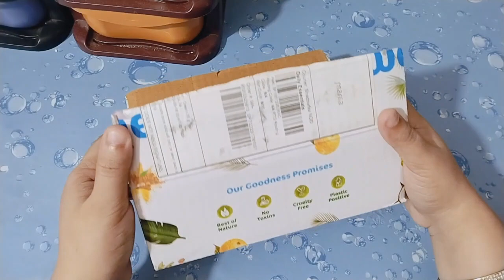loot offer today 💥 free product 🎁 mamaearth tea tree facewash full size 99 rs only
Use Refferal Code For 150 Cashback 👇

HHDEQCCGZ